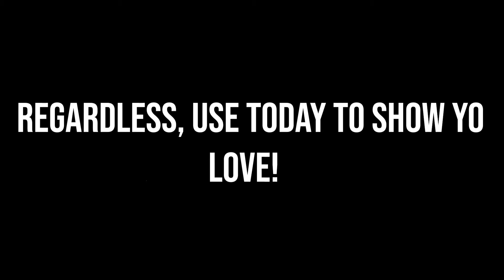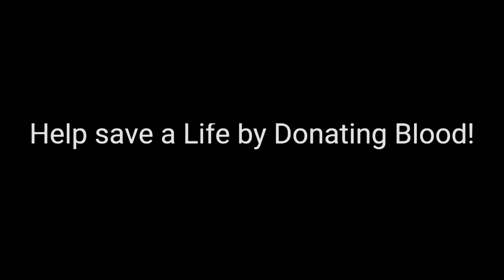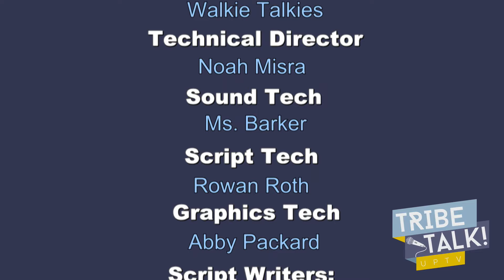Tribe Talk - 2/14